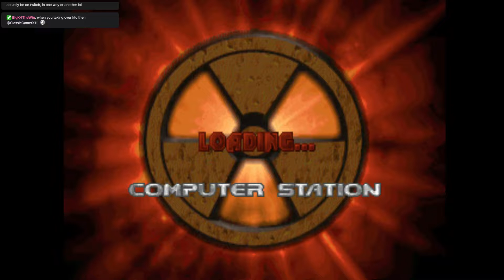Let's Play DN3Doom:Duking It Out At The Computer Station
Into the Computer Station and nearly the end of Knee Deep In The Dead

Map:Computer Station